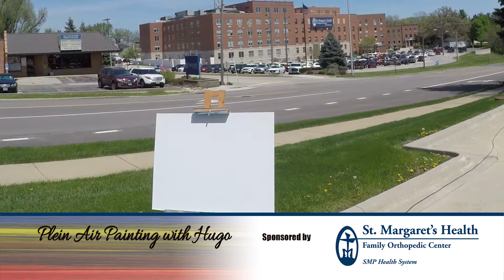Plein Air Painting with Hugo @ St. Margaret's Hospital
Plein Air Painting with Hugo, Painting with Hugo, Painting at Imagine U Studio with Hugo